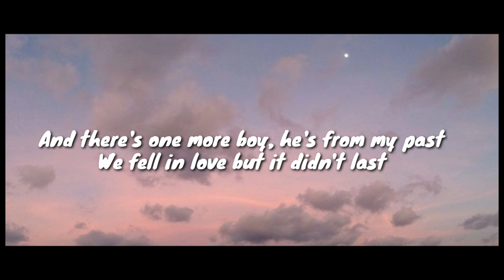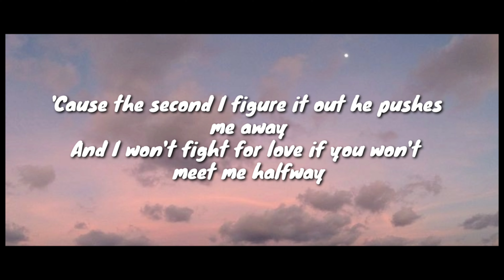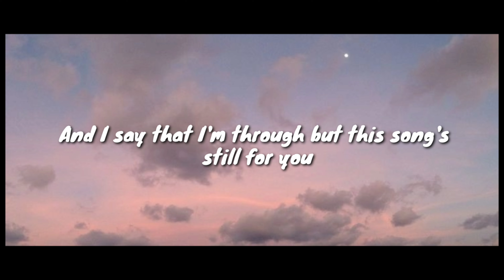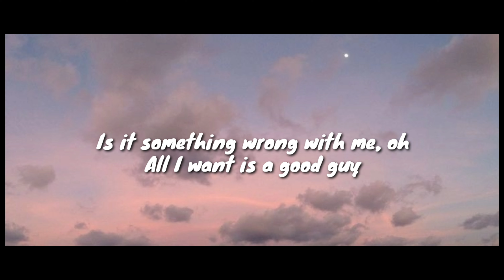Olivia Rodrigo - All I Want lyrics